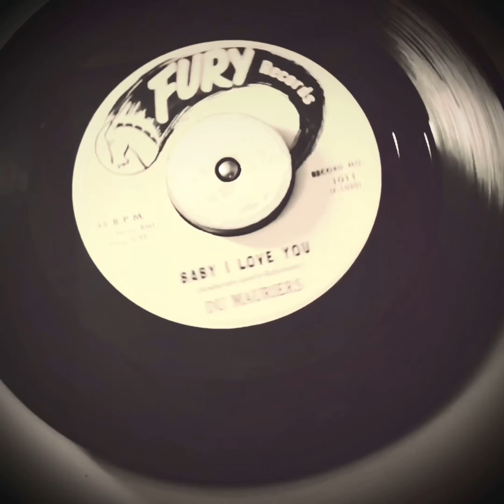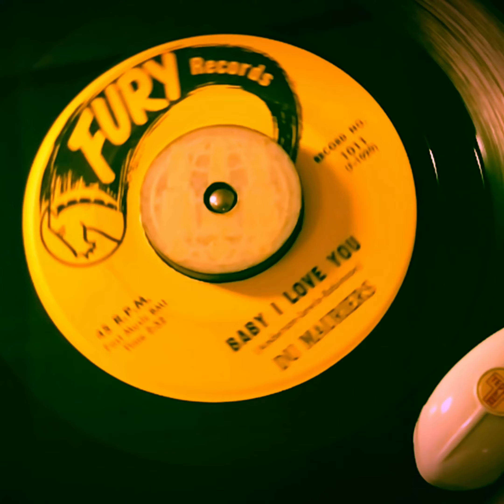Rare Doo Wop “ Du Mauriers Baby I Love You 1957 Fury Records 1011 45rpm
Du Mauriers
Baby I Love You Fury
1957 Fury Records 1011
release.

This video in my copy is 2nd press.1959
Bobby Robinson's back catalog was re-copyrighted in the Late 50's (July 1959)
. is pony illustration that started from the second press is my favorite design label

Recorded by playing 45rpm records directly on the 1950s  French portable player teppaz Oscar